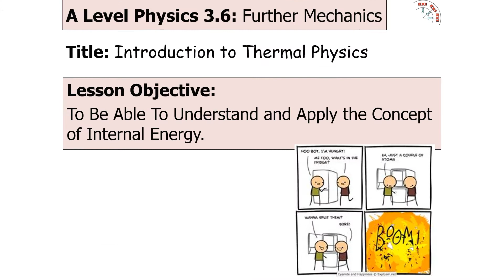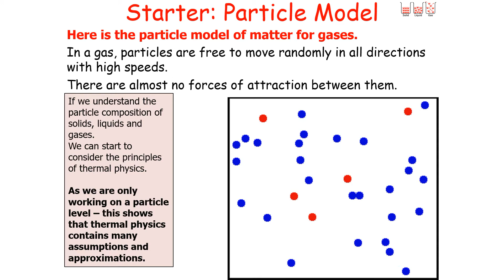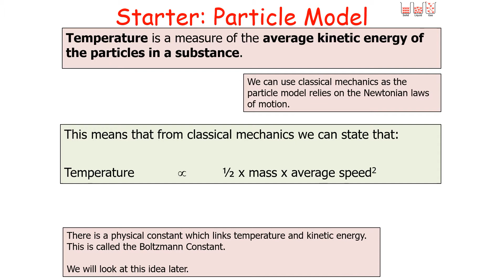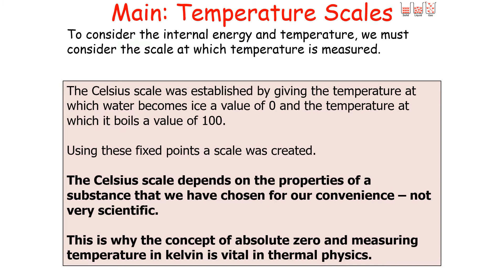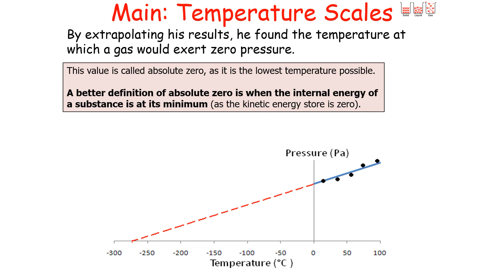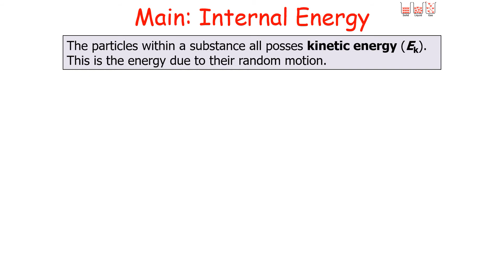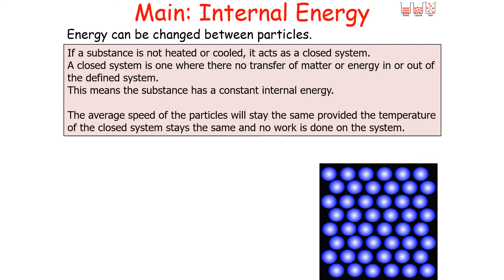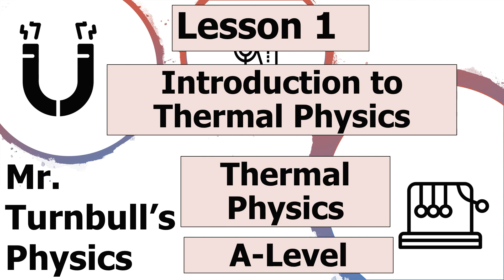Introduction to Thermal Physics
This is a video looking at an introduction to thermal physics.
This is part of the A-Level module: Thermal Physics

This video is suitable for students studying AQA A-Level Physics.

0:00 Lesson 1
1:57 Starter: Particle Model www
6:16 Main: Temperature Scales www
10:56 Main: Particle Model
15:36 Plenary: Assessment When a substance changes state, it can change the amount of